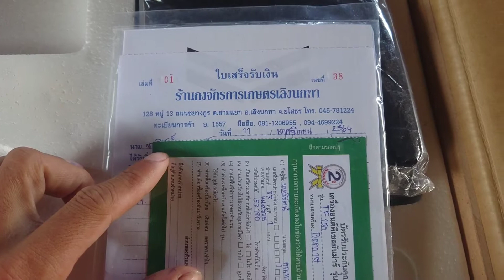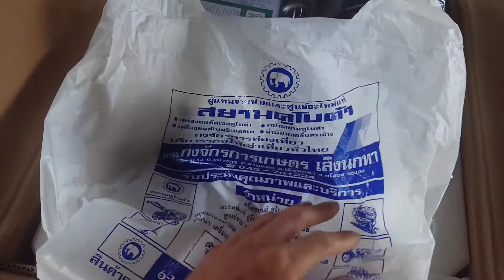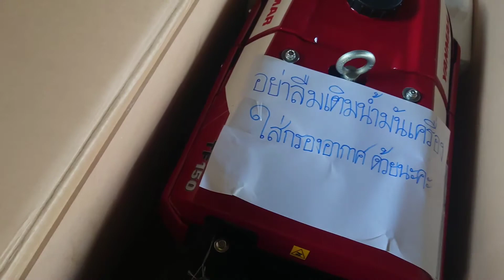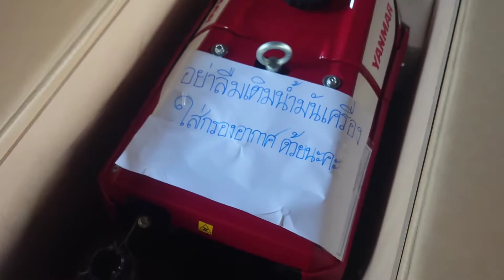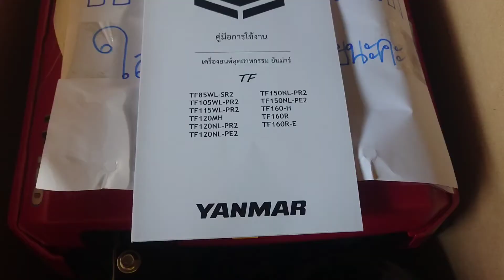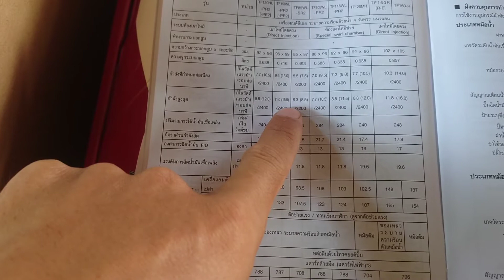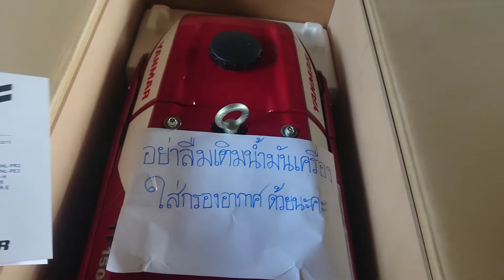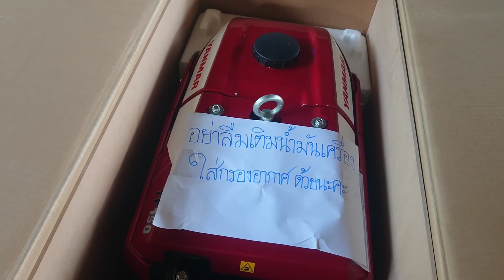แกะกล่อง ยันม่าร์ 150NL Unboxed Yanmar 150NL